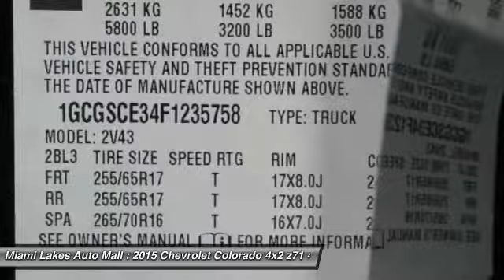2015 Chevrolet Colorado Miami Lakes FL C5D35758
2015 Chevrolet Colorado Z71

16600 NW 57th Ave.